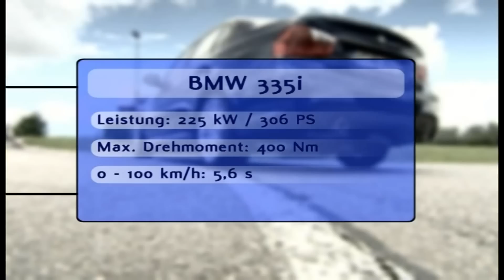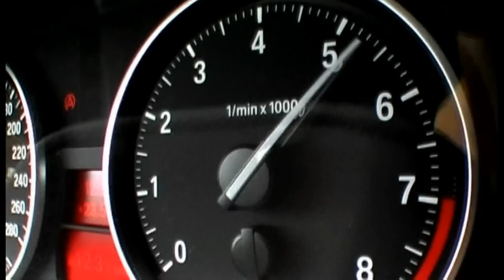Tracktest BMW 335i: Wie gut ist der kleine Bruder des M3 auf dem Motorvision-Handlingkurs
Mit dem 335i kehrte BMW zu aufgeladenen Benzinmotoren zurück. Mit Erfolg? Motorvision hat es beim Tracktest ausprobiert.